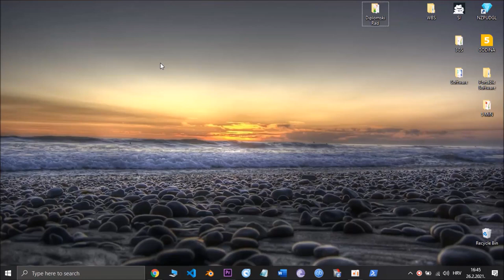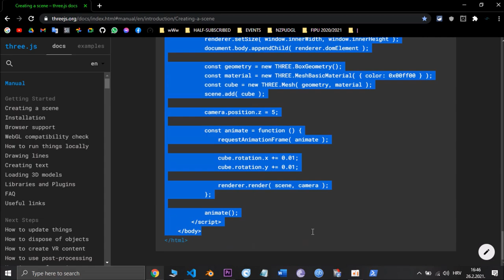Hello World in Three.js